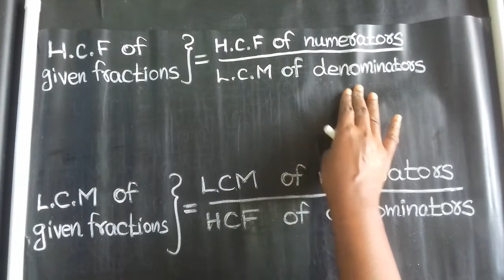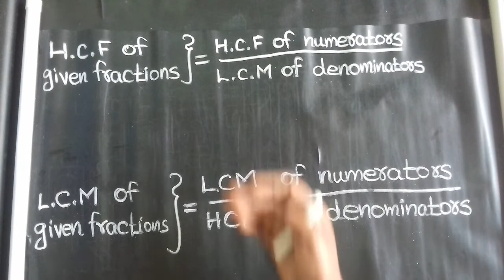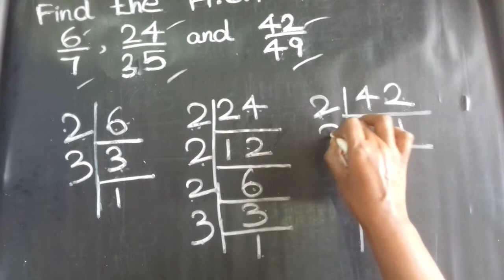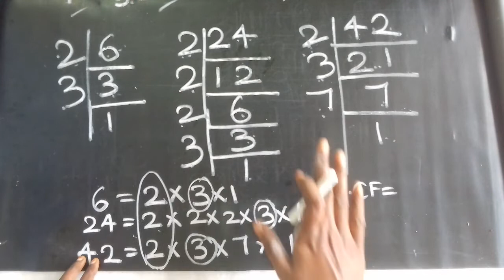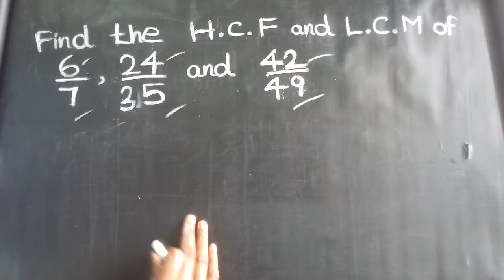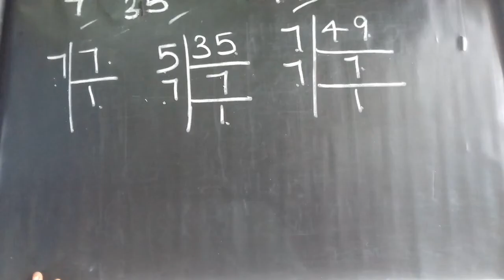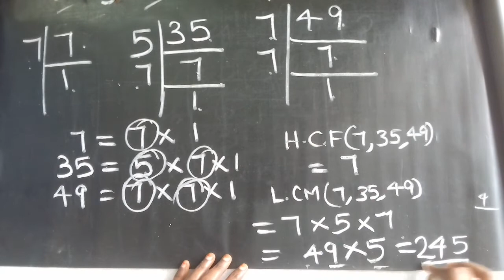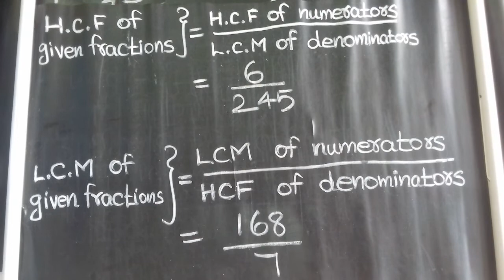fractions lcm hcf🔴HCF & LCM of given fractions☝Step by Step explained with examples👉introduction👍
SET LANGUAGE
REAL NUMBERS
ALGEBRA
GEOMETRY
COORDINATE GEOMETRY
TRIGONOMETRY
RATIO & PROPORTION
MENSURATION
STATISTICS
PROBABILITY
PERMUTATIONS & COMBINATIONS
PERCENTAGE
HCF & LCM
DECIMALS
SHAPES & PATTERNS